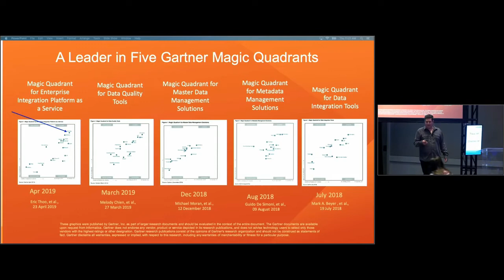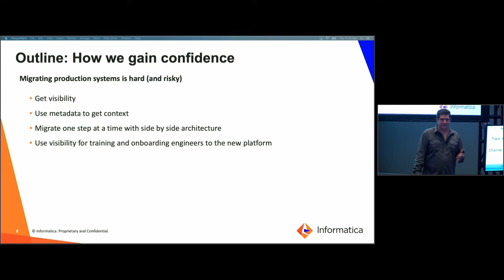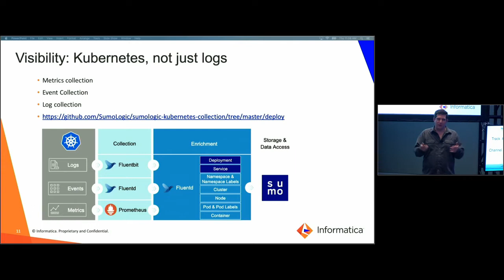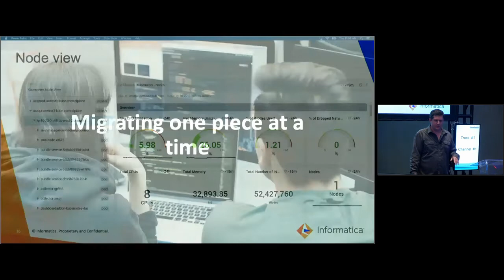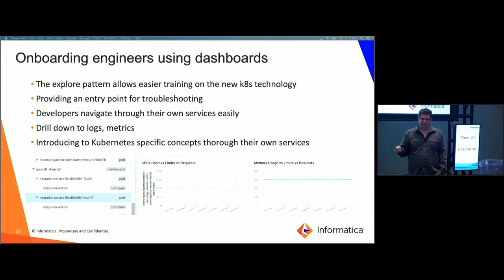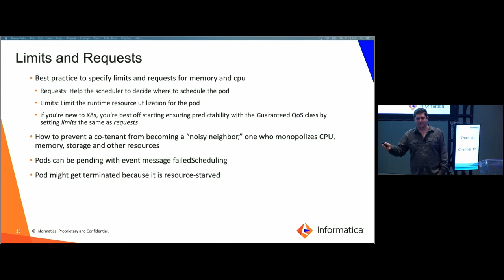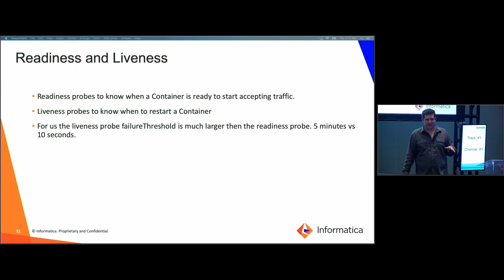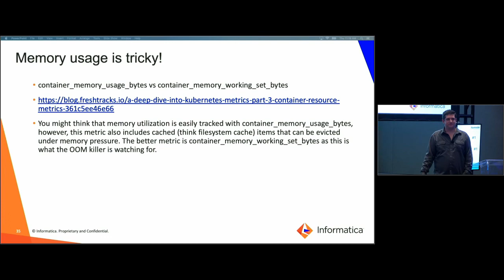Informatica - Informatica's Kubernetes Migration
The Informatica cloud platform is a collection of dozens of microservices that spans across 10+ teams and 5+ countries. We started migrating our services to kubernetes and we wanted to share our journey pains and achievements. We used sumo new Kubernetes features for; 1. Training and knowledge sharing with the new technology 2. Insights for common issues in a cluster 3. keeping the MTTR low while migrating to a new stack. We will go over Informatica real life use cases and incidents and what we learned.